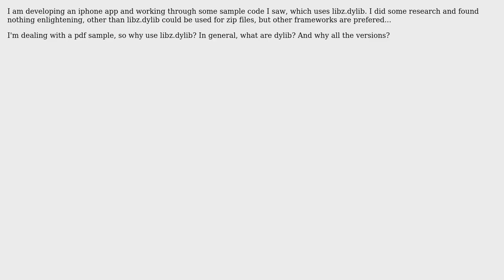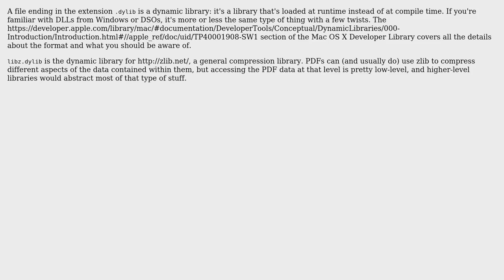Software Engineering: What is a dylib? (2 Solutions!!)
Software Engineering: What is a dylib?

With thanks & praise to God, and with thanks to the many people who have made this project possible! | Content (except music & images) licensed under CC BY-SA | Music | Images & others | With thanks to user Walter user manuelBetancurt user Jordaan Mylonas and the Stack Exchange Network Trademarks are property of their respective owners. You are responsible for your own actions.